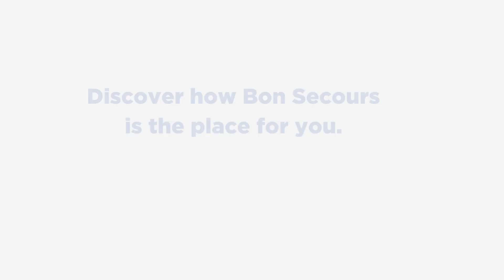Bon Secours Richmond - Meet Shonda, RN at St. Francis Medical Center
Meet Shonda, a Registered Nurse at Bon Secours St. Francis Medical Center.

She shares, "I'm a people person, and I love helping all my patients, by taking care of them, making them smile, and making them laugh!"

Discover how Bon Secours can help you learn, grow and thrive in your career.